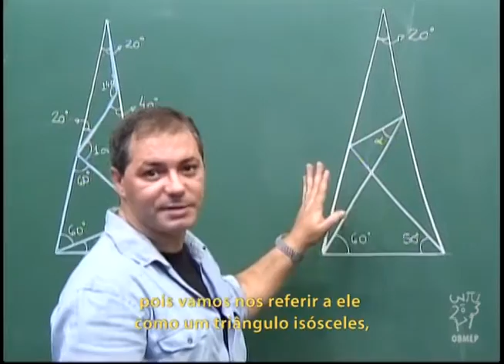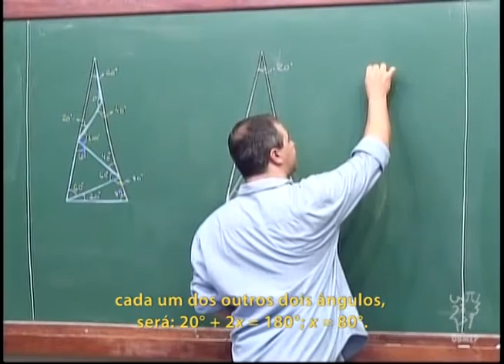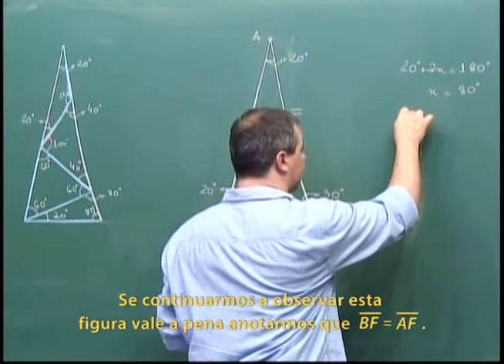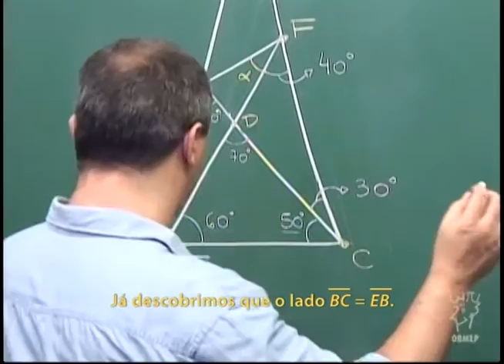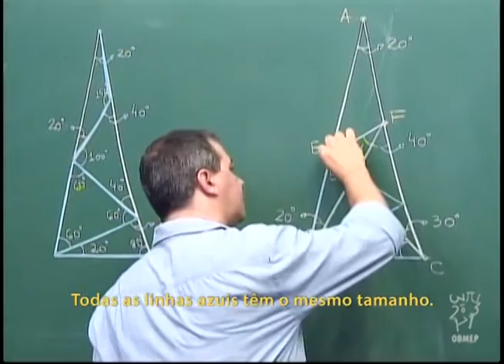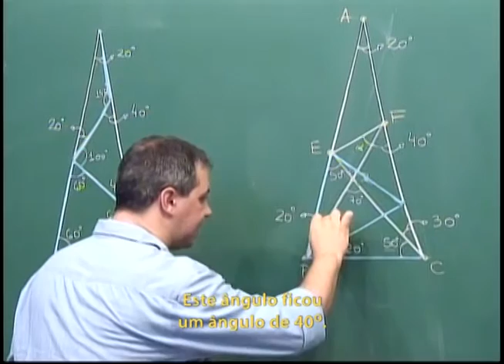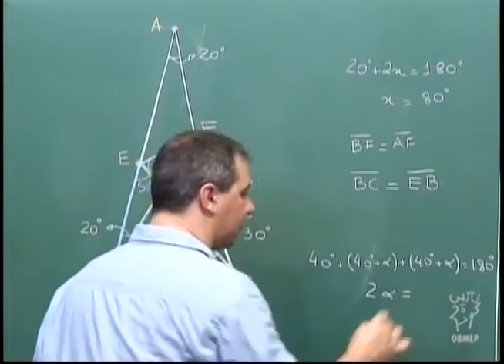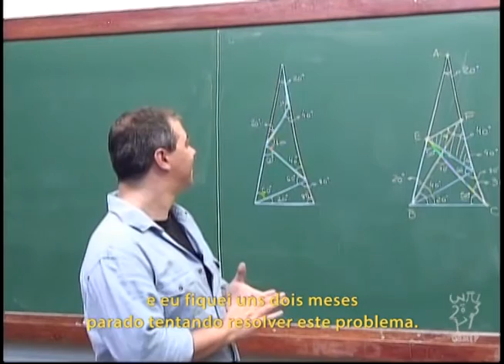Geometria - Aula 26 - Desafio: o problema do triângulo russo - Legendado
Aula 26 - Desafio: o problema do triângulo russo

Nesta aula resolve-se um problema que é popularmente conhecido como "O triângulo russo".
O problema é difícil, mas pode ser resolvido com os conceitos apresentados nas aulas anteriores.